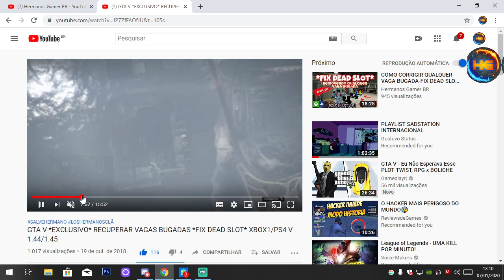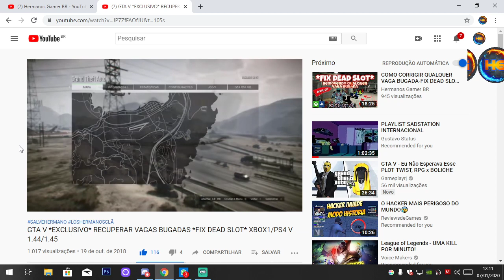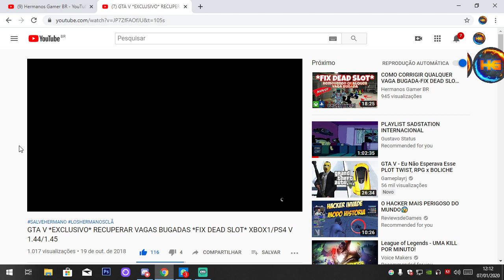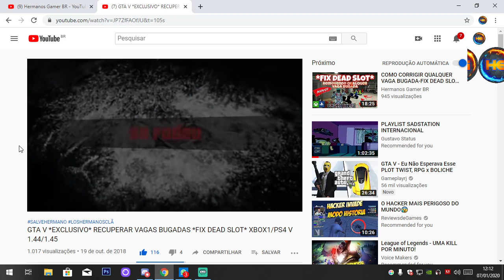GTA V *EXCLUSIVO* RECUPERAR VAGAS BUGADAS *FIX DEAD SLOT* INFORMAÇÕES !! XBOX1/PS4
Gamertag (Xbox One):

Hermanos mod
IIHERMANOSII   TUDO MAIÚSCULO
Hermanos Gamer1

 ID:PS4

PSN: Hermanos_games
PSN: xXHERMANOSXx-yt

• Modo diretor
• Trajes
• Dinheiro honesto
• Dicas
• Bugs

Página do Skull no Facebook:
SKULL GAMERS

Canais parceiros